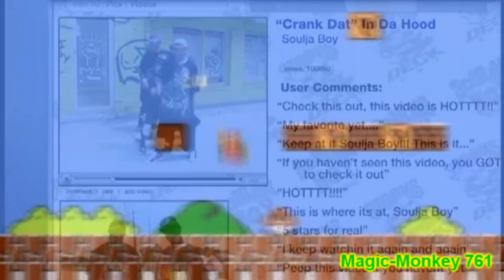YTPMV: Crank Dat Mario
Some sort of steel drum melodies reminded me of Super Mario's theme, So I edited this!